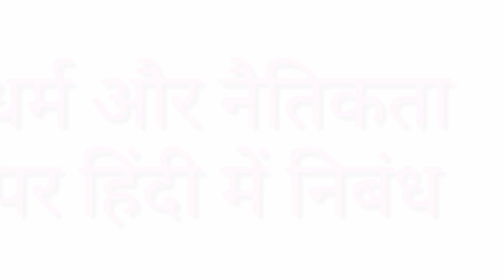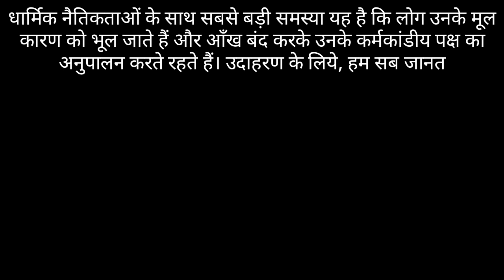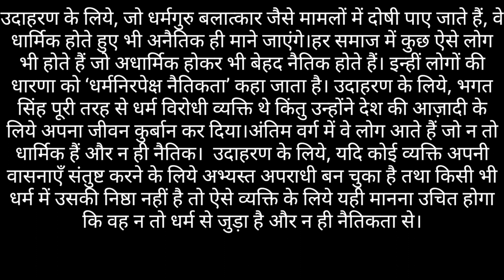धर्म और नैतिकता पर हिंदी में निबंध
About channel

धन्यवाद

religion and spirituality#essay# gyanribatan